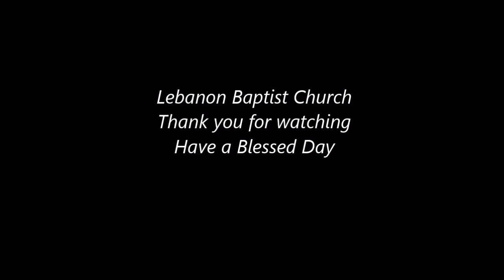"The Ten Minas"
Luke 20: 11-27 (HCSB)
Pastor John Campbell